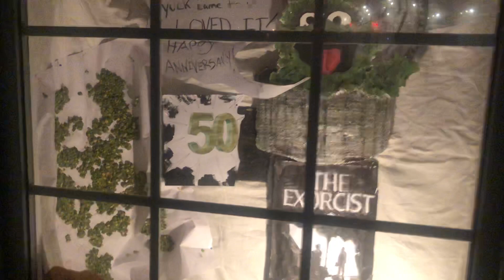The Exorcist - 50 Year Anniversary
I sacrificed a more 'traditional' mid-December window display for this event ... leading up, Oscar challenged all to guess what was turning 50, with an all-black background. This white background was originally to have the items standing-out in 3-dimensions, but I ran out of straight pins. I also had a cellophane puke sheet made, but it both didn't dry and stick, therefore there isn't any splllllllLAT on the windowpane itself. Ah-well, "it is the thought that counts", and I am positive there will be plenty and MANY thoughts from the public about this particular display! HA!!

Thank you, William Peter Blatty for the story that shocked and entertained the movie-goers of the world.

** I have lived at my present location since late 2012, and have used this window as a display space this whole time. The folks in my neighbourhood love the art, collages, and lamps that have been piled in there, therefore, THIS showcase will go over quite well - they know my sense of humour already.